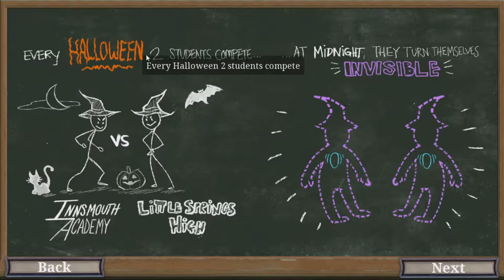Spooktober 2018 | Hide And Shriek